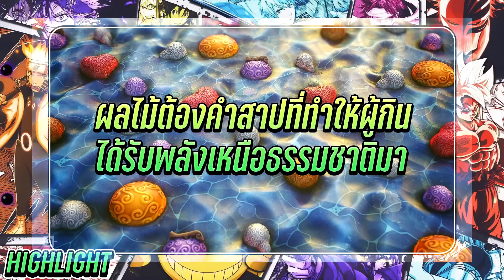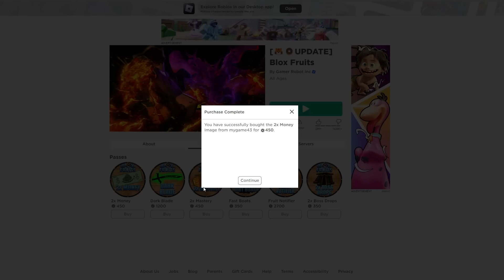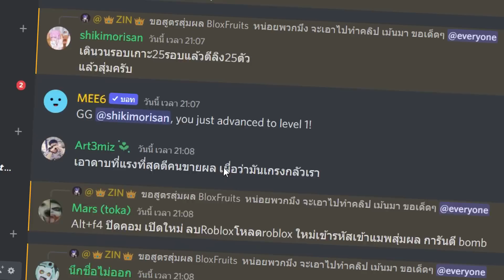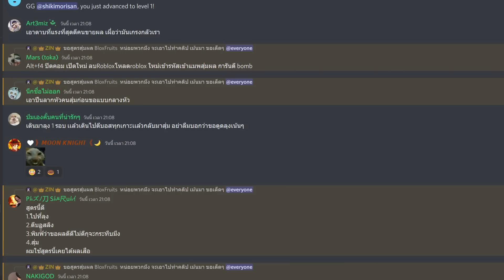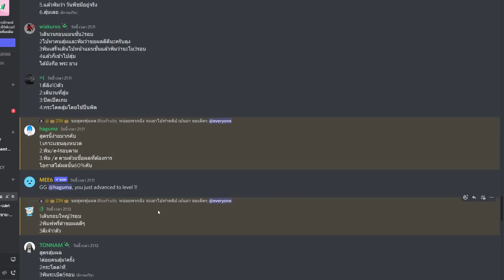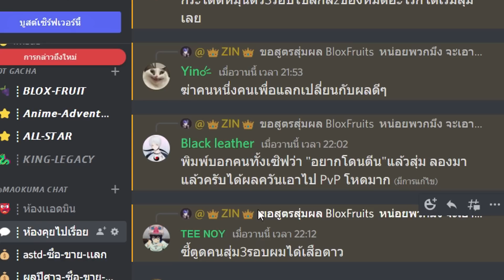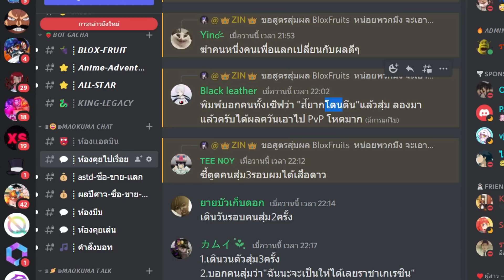💠จอนดี้ สุ่มผลปีศาจ! ฟาร์มเวล1 เปลื่ยนผลทุก50 LV👒 ใน BLOX FRUITS [EP:1] ᴴᴰ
Maokuma กับเกม Roblox คลิปนี้ มากับ คอนเท้นสุดฮิต สุ่มผลปีศาจ ฟาร์มเวล1 เปลื่ยนผลทุก50 LV จอนดี้จะเกลือเเค่ไหนไปดู
💰ช่องทางการโดเนท💰
► CPU : Intel Core i9 9900K
►Motherboard : Z390 AORUS ELITE
► GPU : GTX 1080TI
► RAM : Hyper-X Predator RGB DDR4 16 GB
►HDD  : Western Digital Blue 1TB